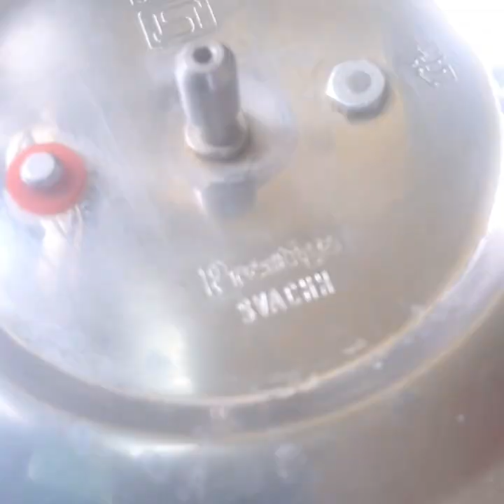chow chow sambar recipe# sambar